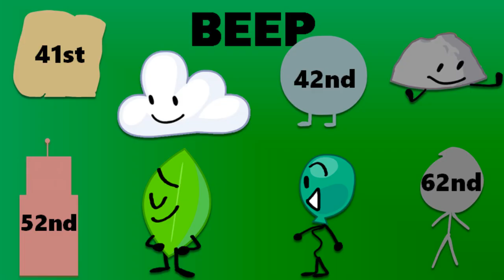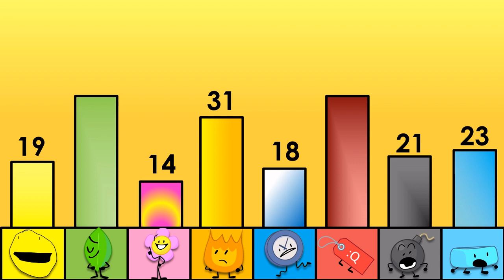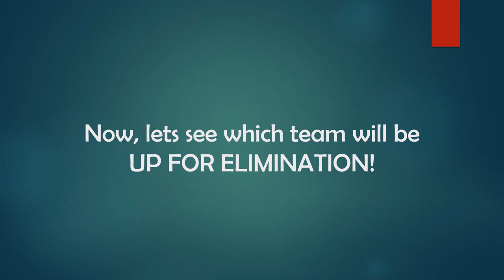BFB Viewer Voting #36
Wow, this is the first time I've actually uploaded 2 episodes close together in like forever